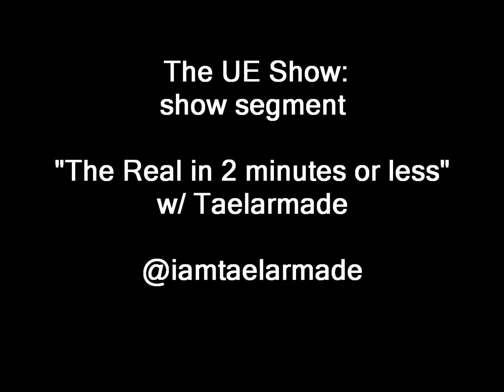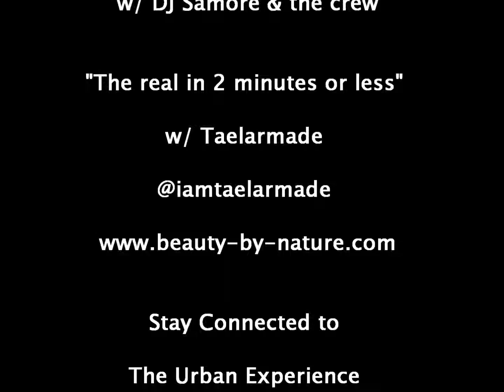The UE Show: The Real w/ Taelarmade (MMG)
segment on the ue show, sidekick in the cut part of the crew Taelarmade jack of all trades , model, rapper, personality , promoter , 25/8 on the grind hustla

follow on twitter @iamtaelarmade

Follow DJ Samore online at @yodj_sourban